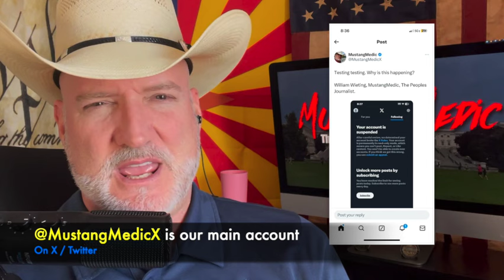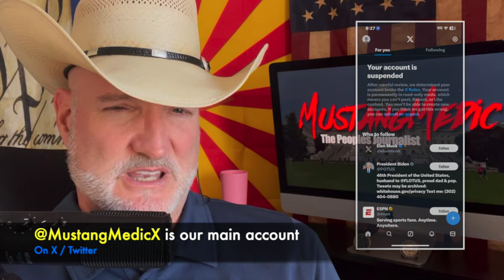Correction on the drama about MustangMedic's X account. I was wrong Elon sorry.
Our mission is to report the TRUTH, not the narrative.
We are located in the USA.

Sources:
Apple

Support mustangmedic by clicking on a product in our Amazon Storefront afterwards everything you purchase within a 24 period will give us a commission.

William Wieting
The People’s Journalist

As I am a participant in Affiliate Marketing Programs i.e. Amazon Services, LLC Associates Program as well as others, I earn from qualifying purchases from these programs and, I earn from qualifying purchases.  Regardless, I only recommend products our services that I believe will add value to my viewers/readers.